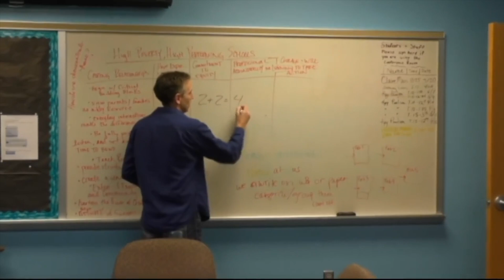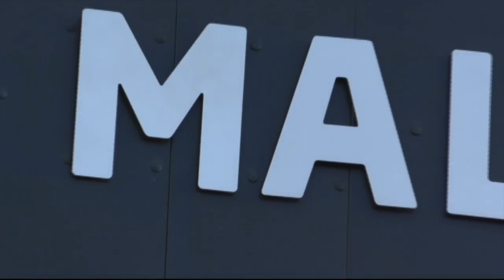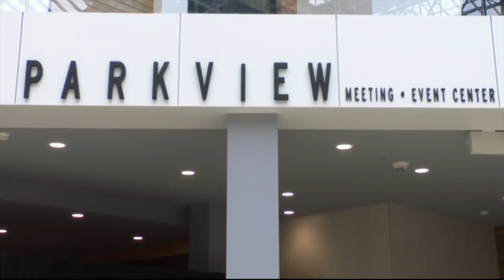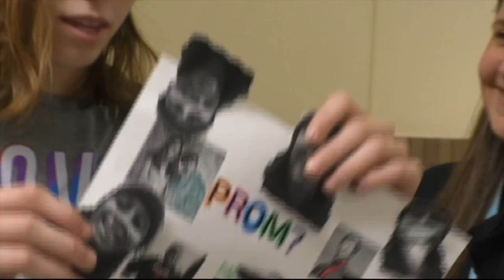SPOTS 17.3.7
SPOTS SHOW #7: 5/15/2019